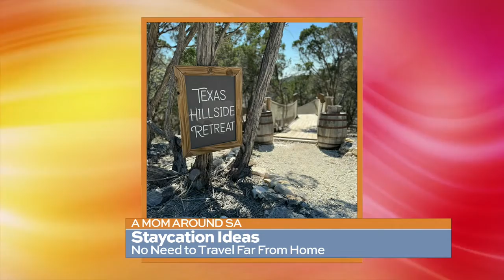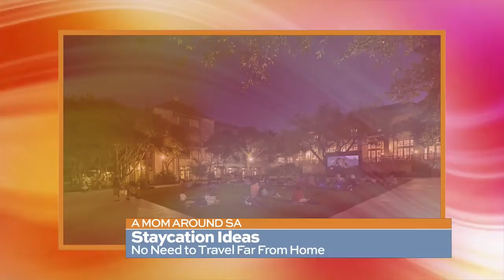Staycation ideas around San Antonio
There is no need to travel far from home when we have so many great choices in the San Antonio area.